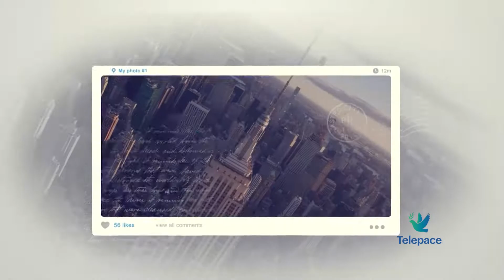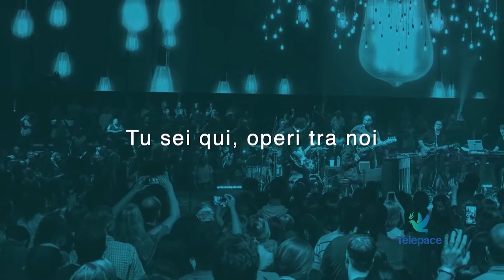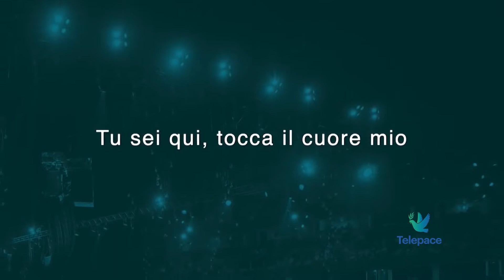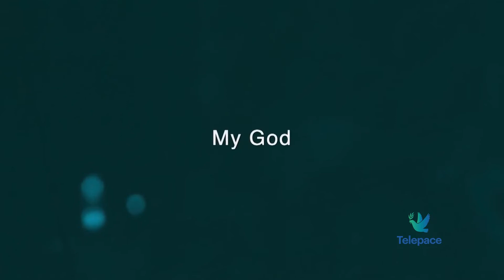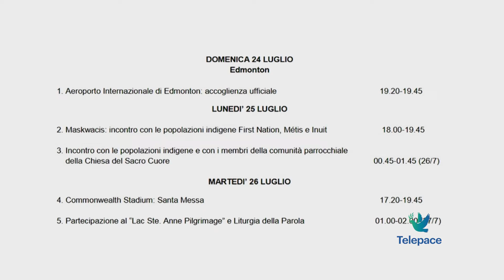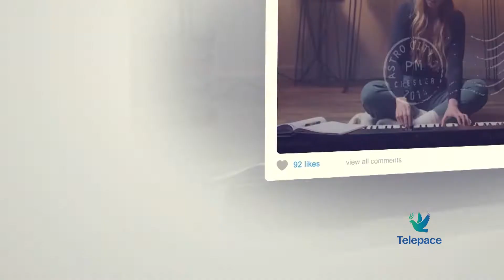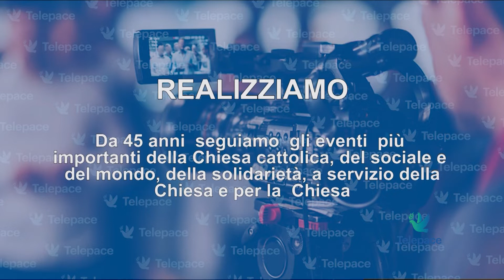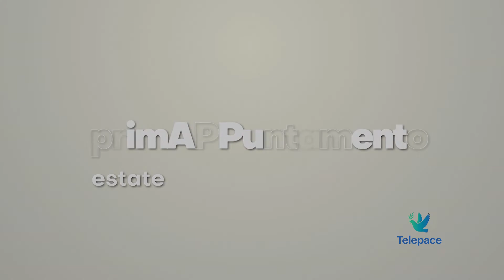PrimAPPuntamento 25 luglio 2022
Nella festa di San Giacomo immagini suggestive del "botafumeiro" il grande turibolo di Santiago de Compostela, poi spazio ad un'esperienza legata alla confisca dei beni alla malavita e diventata fucina di esperienze di bene e ancora... non è mancata la musica e uno sguardo al Viaggio di Papa Francesco in Canada.